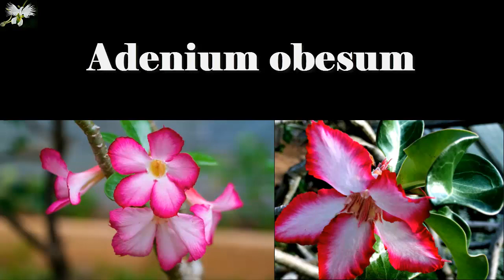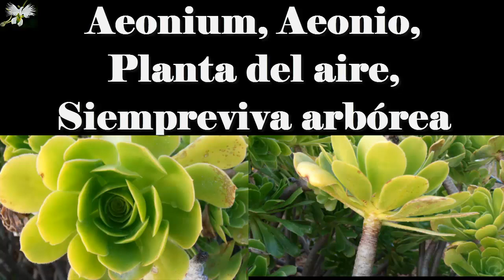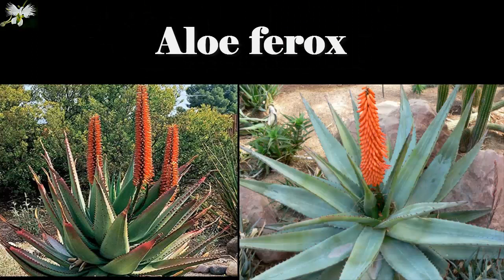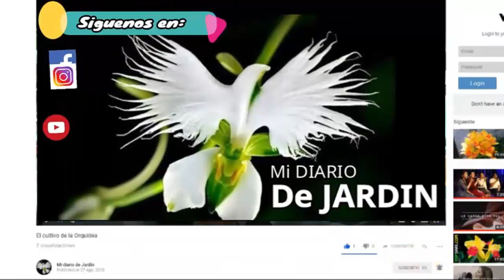23 crasas o suculentas, Top de Galería plantas crasas -A- Mi diario de Jardín.